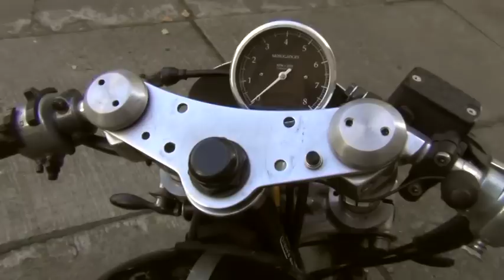Inside Urban Motor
Follow the concept graffiti and metalwork artist Hozoi in its 2-wheel trip all around the world on hozoi-2-wheel-trip.tumblr.com